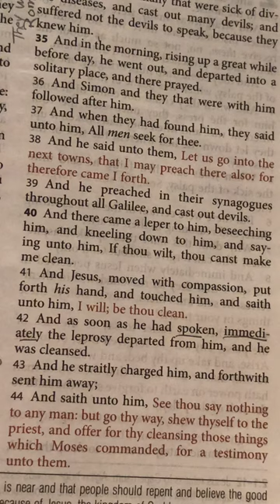KJVBIBLE Versus Other BIBLES. ~ 🔥✝️🕊